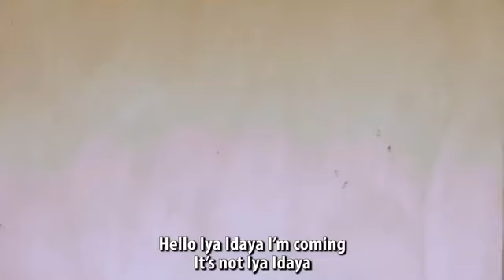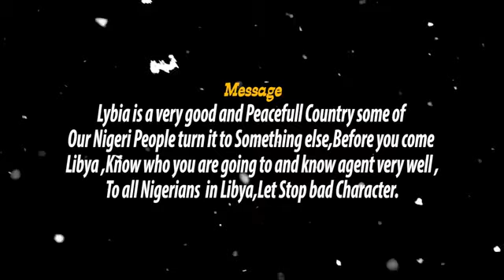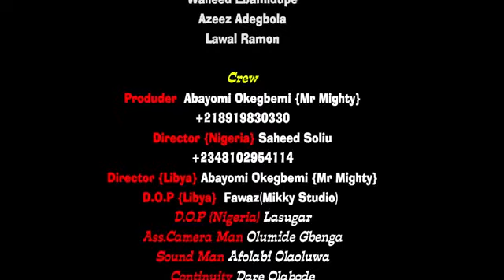MUKAILA IN LIBYA EP 12 Latest Yoruba Movie 2024 Drama |Odunlade Adekola |Wasila Coded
we ride by lifting others